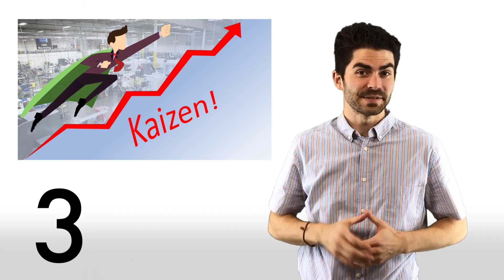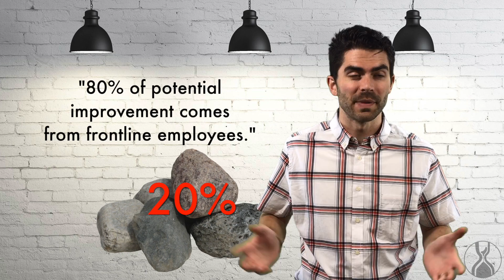What is Kaizen? A Continuous Improvement Culture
Define and learn kaizen, the spirit of a continuous improvement lean culture and the Toyota Production System in this introduction video from my "Kaizen Best Practices" course at Lean Smarts!

Find out how the Lean Smarts Academy can help you grow people and become world-class here:

★ TO GET THE REST OF THIS VIDEO TRAINING COURSE ★

TIRED SEARCHING FOR THE BEST LEAN YOUTUBE VIDEOS?

How Lean Manufacturing Lets You Eat Mor Chikin At Chick-Fil-A -

This is the best way to have Lean Smarts delivered to your inbox, and to be inspired, encouraged and supported in your business.

ツ CONNECT WITH LEAN SMARTS ツ

.: MORE ABOUT DANIEL PERSONALLY :.

Cheers,
Daniel | Lean Smarts